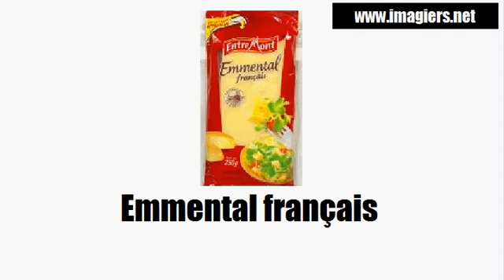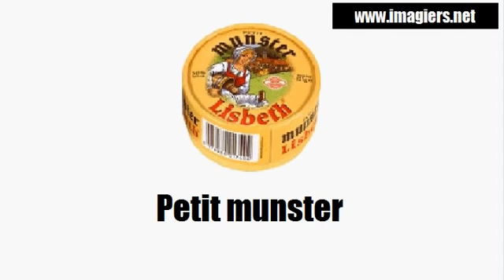Französisch lernen # Vocabulaire # Les fromages